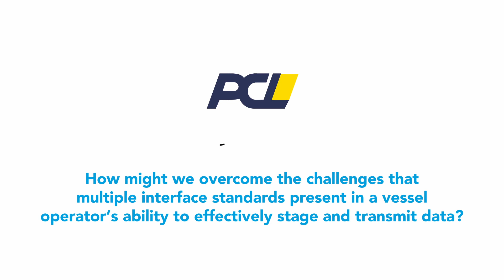SPC2022 Innovation Opportunities | Pacific Carriers | Data Staging and Transmission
How might we overcome the challenges that multiple interface standards present in a vessel operator’s ability to effectively stage and transmit data?

As part of PIER71™'s Smart Port Challenge 2022, Pacific Carriers is looking for a cost-effective and efficient solution that facilitates the consolidation of wireless and cable inputs from multiple interface standards (e.g. Internet of Things, Operational Technology, Supervisory Control and Data Acquisition, Industrial Control System sensors) to facilitate the staging and transmission of various data. This will enable vessel operators to overcome infrastructural or connectivity limitations onboard, and provide them with the agility to try out new technologies.

Find out how start-ups can gain access to the maritime industry through Smart Port Challenge

Join us on 7 June 2022 at 4pm (SGT) to meet our co-creator. To register for our series of SPC2022 roadshows,